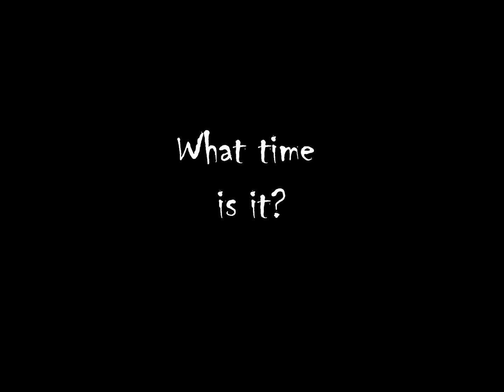It's Slime Time - Key Stage 2 Assembly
We've taken the Prime Time song and given it a Halloween flavour by making the lyrics scary and changing the Major chords to minor ones. The artwork comes from Year 5. There will be another version appearing soon with Year 3 pictures on soon!